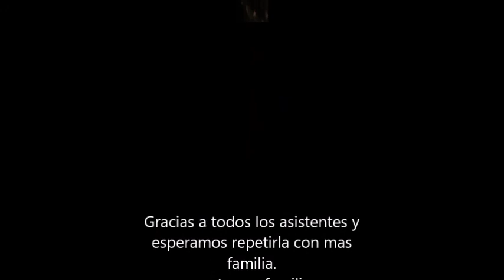Colombia, 2019, Cabalgata Rancho Delicias, Subia, Cundinamarca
Cabalgata celebrada con Familia Diciembre 2019 en Subia, Cundinamarca, Colombia.   En familia las cabalgatas siempre nos dejaran los mejores recuerdos.